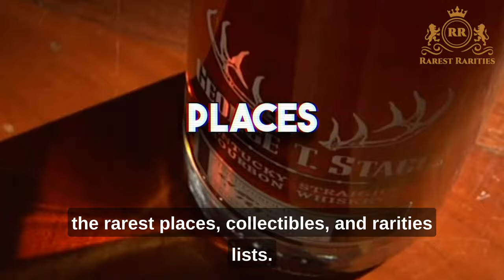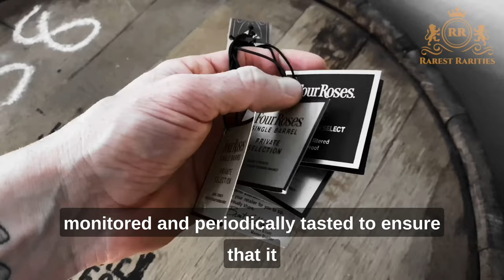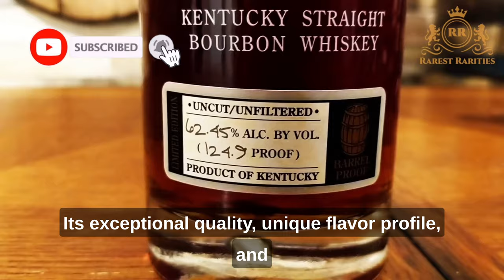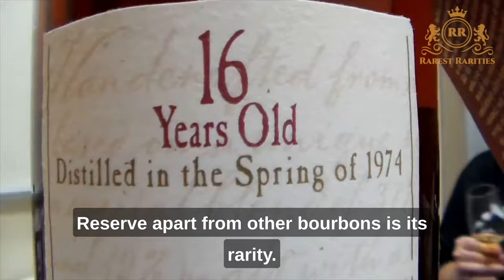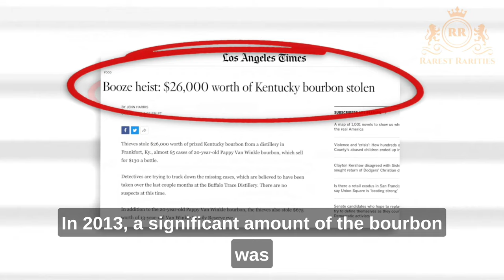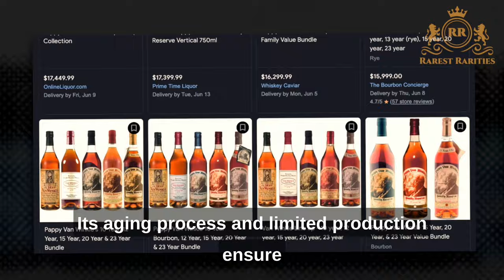The Top 5 Rarest Bourbon Whiskeys Ever Produced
Get ready to embark on the ultimate bourbon treasure hunt as we uncork the secrets behind the crème de la crème of whiskey in our video, "Uncover the Holy Grails of Bourbon: Exploring the Top 5 Rarest Whiskeys Ever Distilled."

We've scoured the hidden corners of distilleries, climbed mountains of casks, and decoded ancient whiskey scrolls to bring you the most elusive, jaw-dropping, and downright mythical bottles ever produced. These are the unicorns of bourbon, the whispered legends that make whiskey aficionados drool and collectors empty their wallets.

From the mystical depths of dusty old warehouses to auctions that turn grown men into bidding frenzies, we'll reveal the stories, the craftsmanship, and the sheer luck that went into the creation of these liquid gems. Hold your breath as we lift the curtain on Pappy Van Winkle's legendary Family Reserve, a bourbon so scarce it's harder to find than a pot of gold at the end of a rainbow.

So grab a glass, prepare your taste buds for an adventure of a lifetime, and join us as we uncork the holy grails of bourbon. Just make sure to keep your credit card handy because after watching this video, you might find yourself on a quest to track down these liquid unicorns. Cheers to the rarest of the rare, the bourbon whiskies that make us weak at the knees, and the intoxicating thrill of the hunt!

Which Bourbon is the rarest? Which is your favorite?